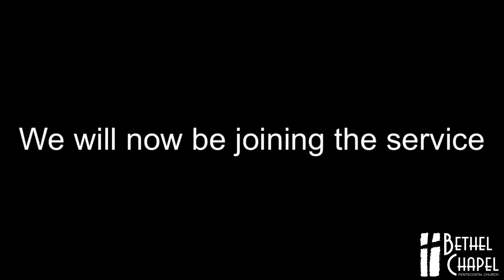Sunday, October 4, 2020, Rev. David Brimm